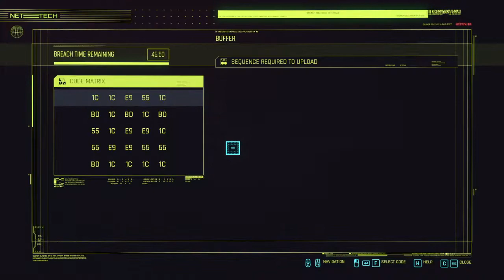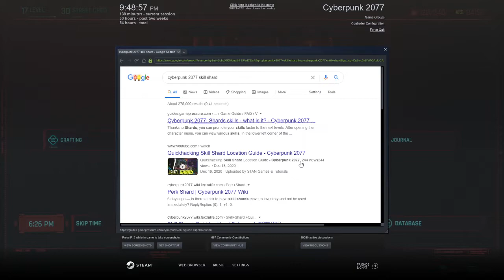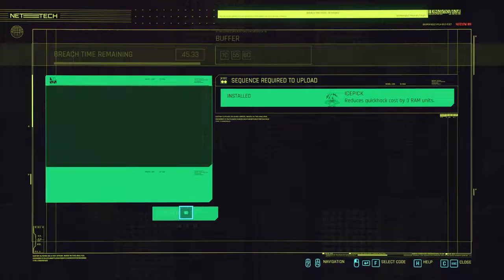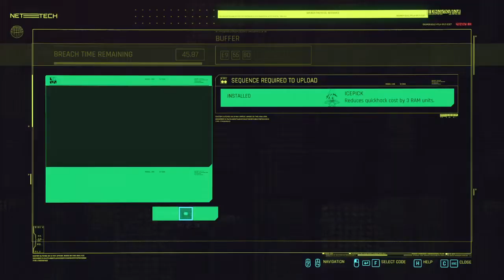Sneak City (2nd play, pt. 6) | Cyberpunk 2077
Well it still isn't going great, but there's some stealth and some combat and a few side missions, a little story, and a cyberpsychotic finally beaten.